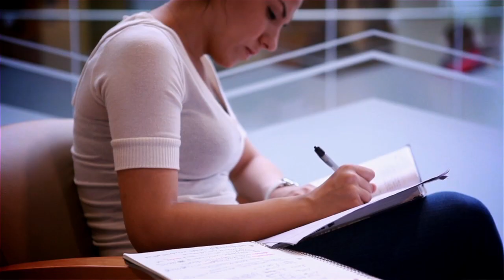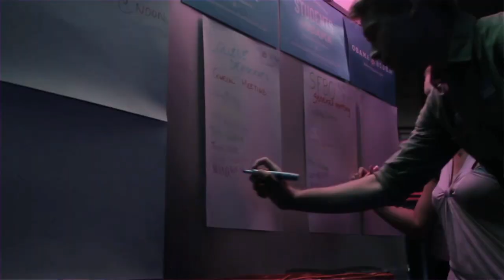Young Americans - OFA Florida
Young Americans share why they're getting involved and voting for President Obama.